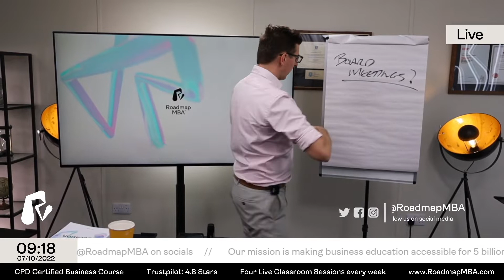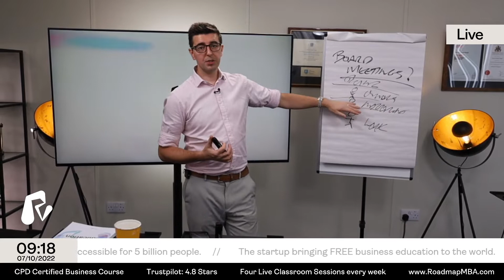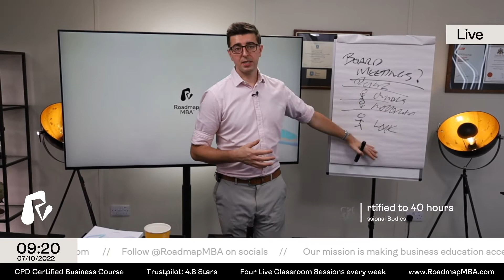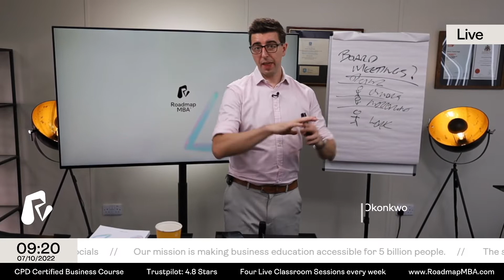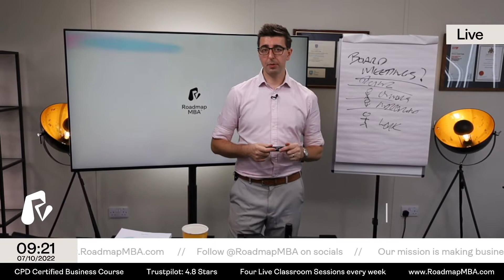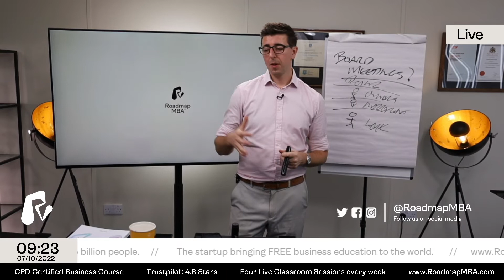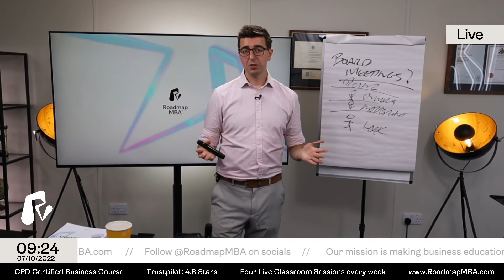What is a board meeting?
In this video Steve answers the question "What is a board meeting?" with the aim to remove any mystique or perception that board meetings are anything to worry about.

We believe that it shouldn't matter where you grow up or what your financial background is on deciding if you can access information to help you build a better life for yourself.

We are the UK startup bringing FREE business education to the world. Our mission is making business education accessible for 5 billion people.

The Roadmap alternative MBA is a CPD certified training course which provides the real world skills to grow a business, aimed at organisations of less than 250 people.

SMEs account for 99% of the business population and the challenges smaller businesses face are different. In smaller businesses people are often asked to perform multiple roles, some of which they're not trained to do and to create high performing teams you need to teach these skills.

This course teaches the skills required to grow a business so that your team can add more value, aid their personal development, progress their careers or (for entrepreneurs) to launch and grow their businesses.

We also do this at a price point which is affordable, using clear language and explanations, delivered in video, print and live stream classroom sessions, empowering people who don't have access to traditional business education.